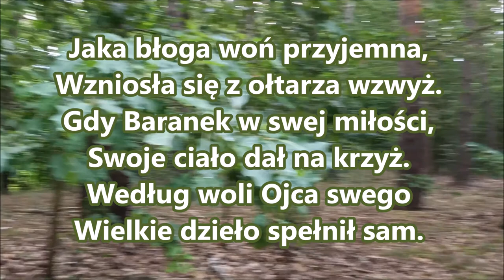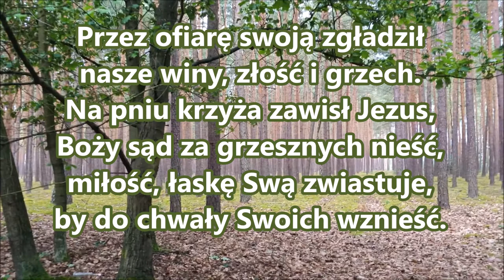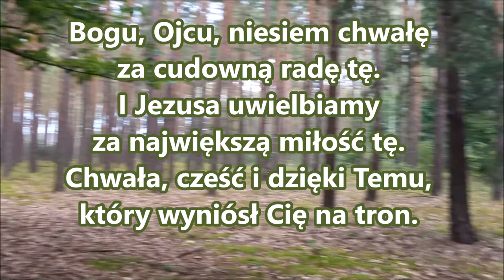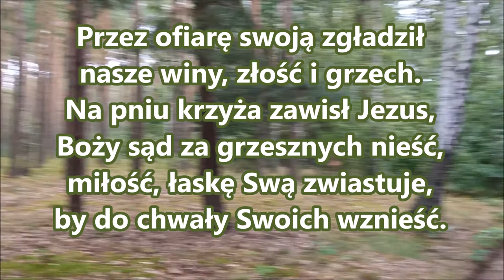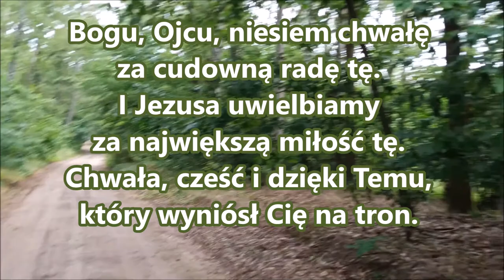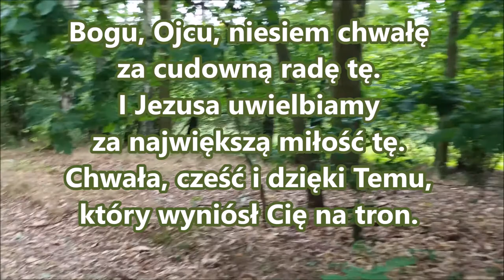pieśń 016 Jaka błoga woń przyjemna Wzniosła się z ołtarza PDiE 016 Pieśni duchowe i ewangelizacyjne